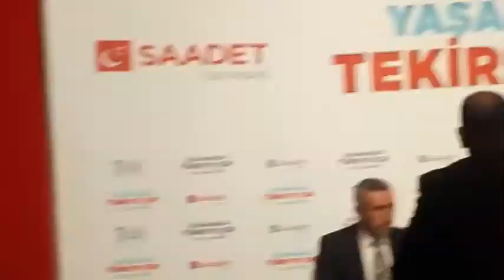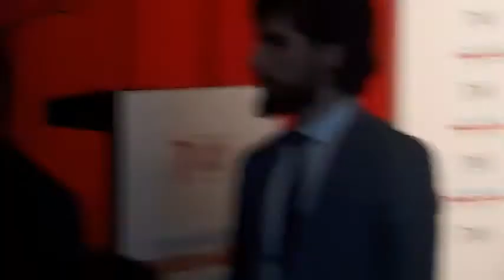SAADET KONGRE TEKİRDAĞ